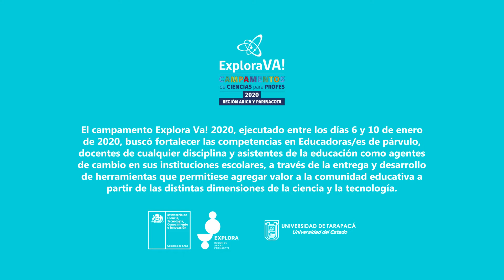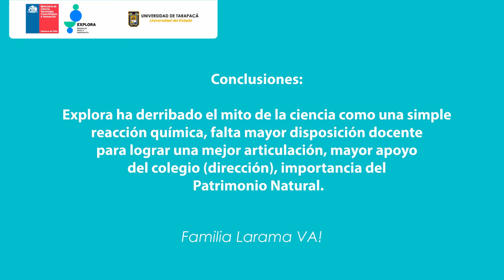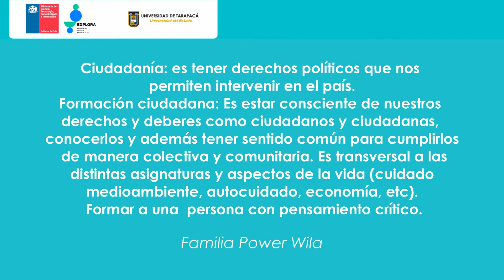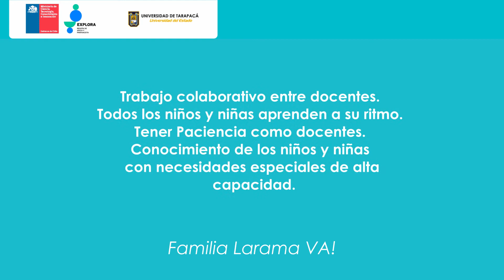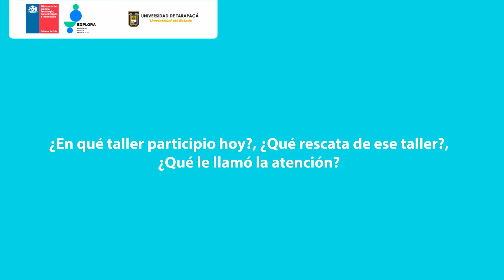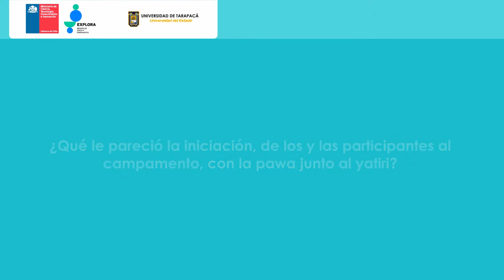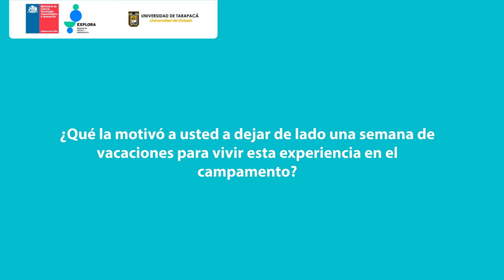Video 10 Escuela América